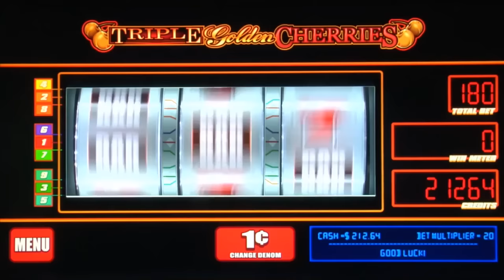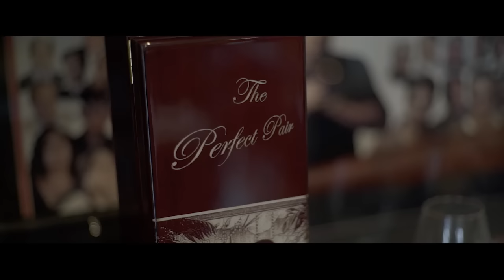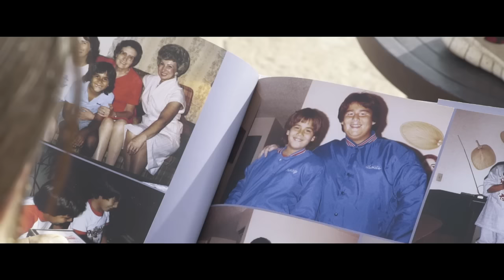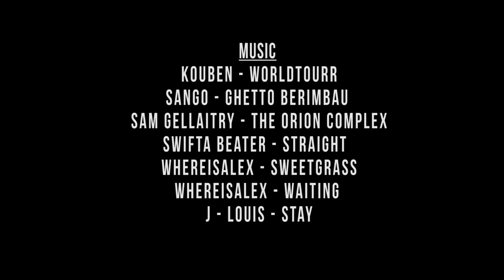The Perfect Pair Reveals He Owns a Casino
- Crep Protect has shown you that they can keep your sneakers squeaky clean under some of the messiest conditions. Now, the team brings you an in-depth look into The Perfect Pair's sneaker collection and lifestyle. In their latest installment of 'The Art of Protection' we meet Kenny Gonzales, the family man, the business owner, and the sneaker aficionado known as The Perfect Pair.